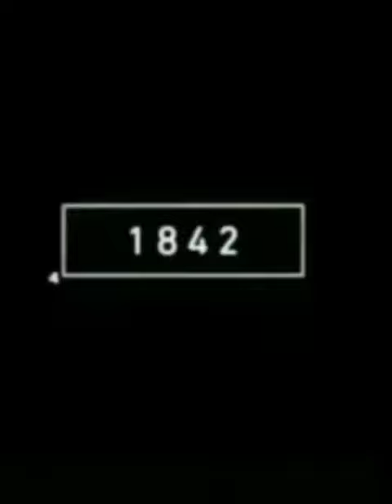chicken skeleton now and then 😲